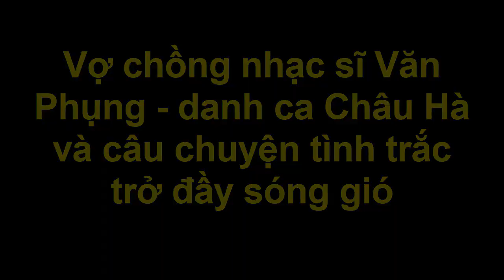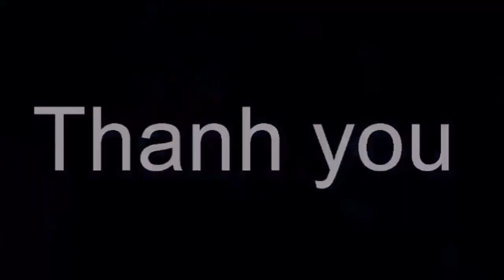Vợ chồng nhạc sĩ Văn Phụng – danh ca Châu Hà và câu chuyện tình trắc trở đầy sóng gió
Vợ chồng nhạc sĩ Văn Phụng – danh ca Châu Hà và câu chuyện tình trắc trở đầy sóng gió. Tin tức hằng ngày là những thông tin giải trí trong và ngoài nước .